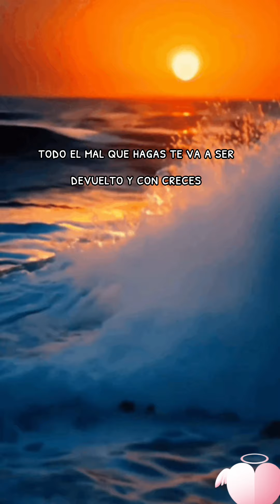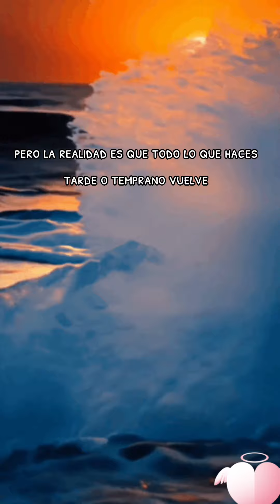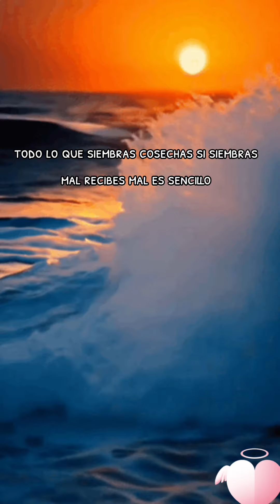MENSAJE DE REFLEXION 🤍🙏🏻